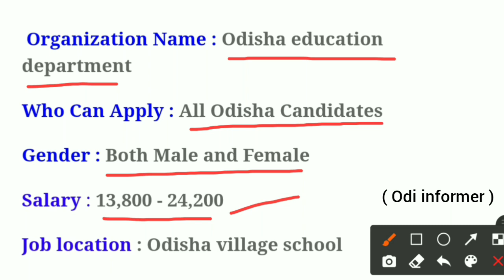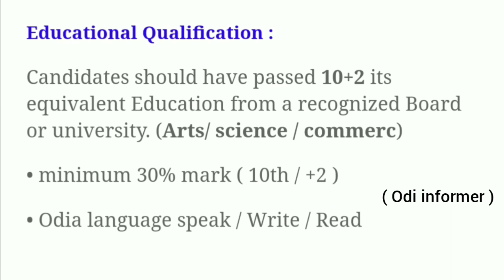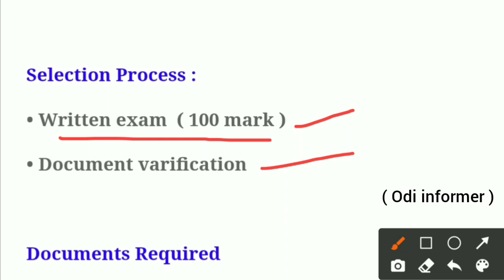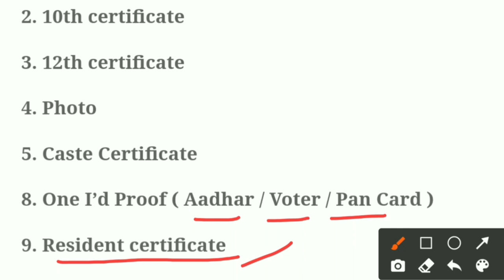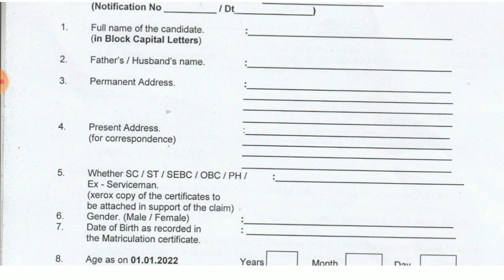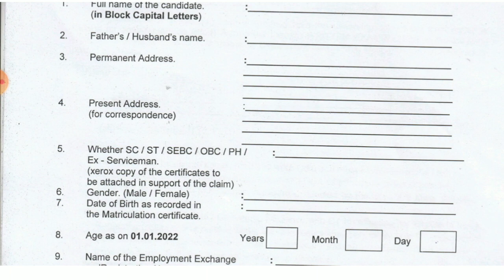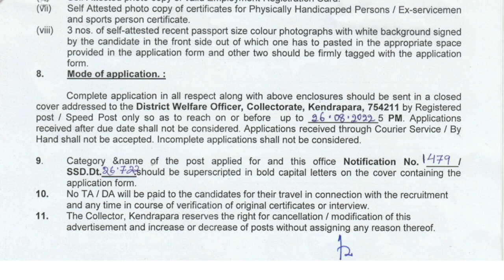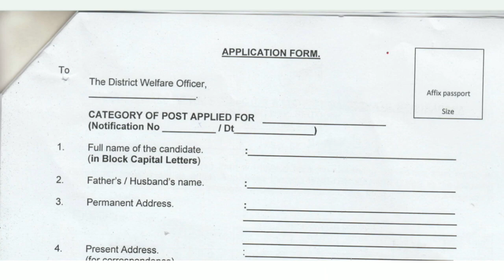Odisha Primary School Teacher Recruitment 2022//Odisha Govt Jobs 2022//Odisha Teacher Recruitment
Odisha Primary School Teacher Recruitment 2022//Odisha Govt Jobs 2022//Odisha Teacher Recruitment //Job vacancy 2022/Jt recruitment 2022/Job vacancy 2022 Odisha

Topic Covered:
1.odisha postal jobs 2022
2.postal job vacancy 2022
3.Free job alert
4.Odisha job alert
5.job vacancy 2022 odisha
6.panchayat level jobs
7.Block level jobs
8.odisha post office requirement 2022
9.Primary  Teacher Requirement 2022
10. tata power job 2022
11.aadhar card job requirement 2022
12.Latest Government jobs